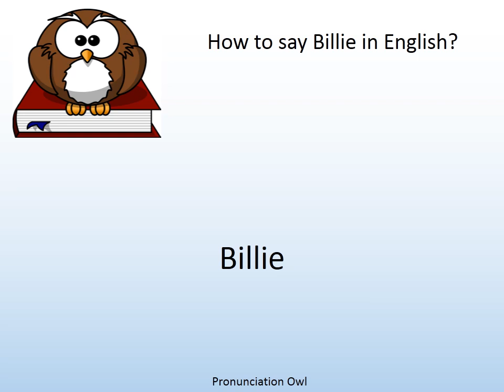How to say Billie in English? - Pronunciation Owl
How to say Billie in English? Learn the pronunciation of Billie!